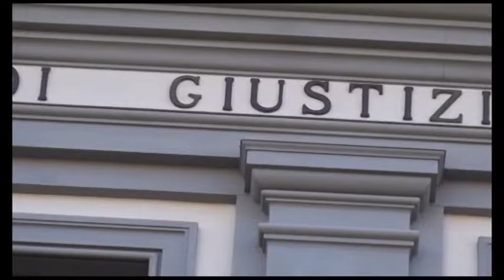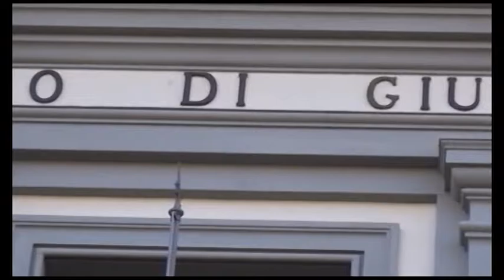Caso Martina Rossi. Dal Gup il 24 maggio, parla il legale della famiglia